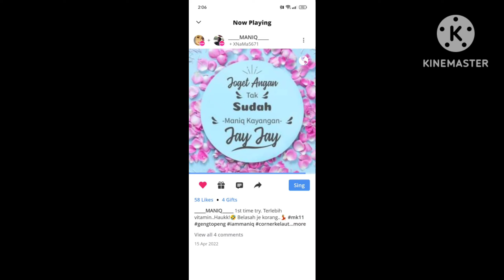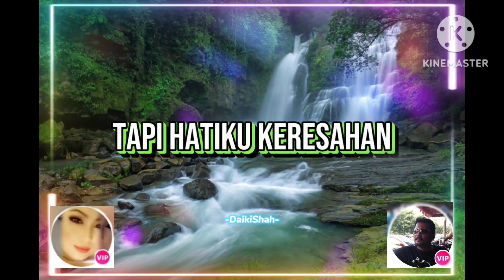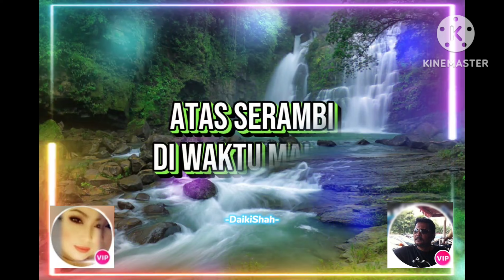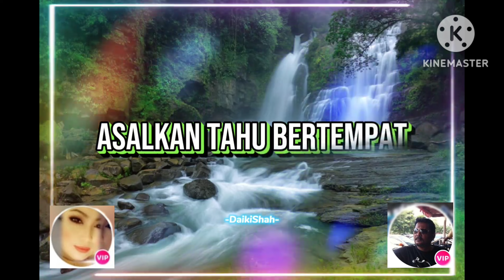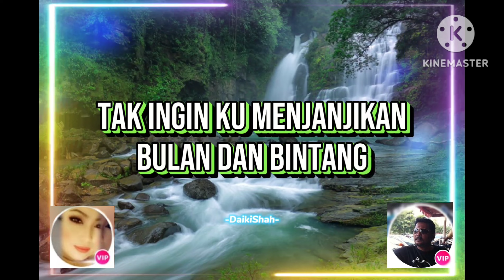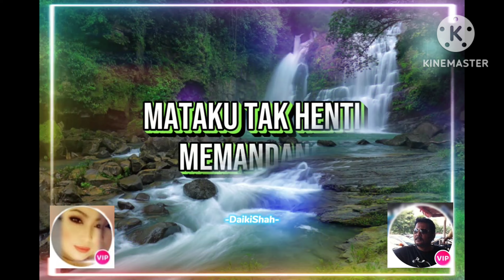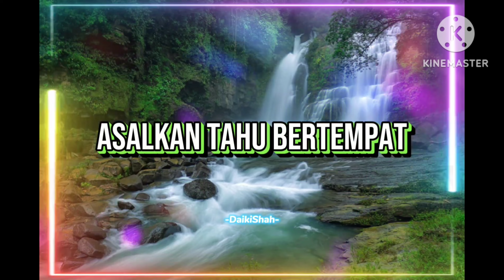JAY JAY - Joget Angan Tak Sudah (1997) | Cover + Lirik.